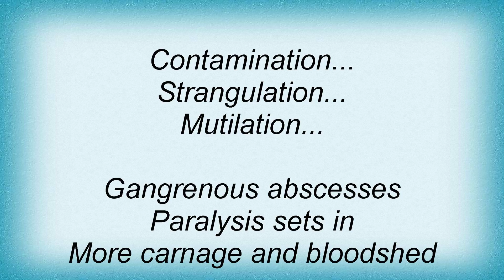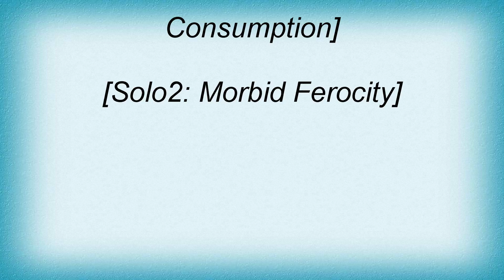Carcass - Pungent Excruciation Lyrics